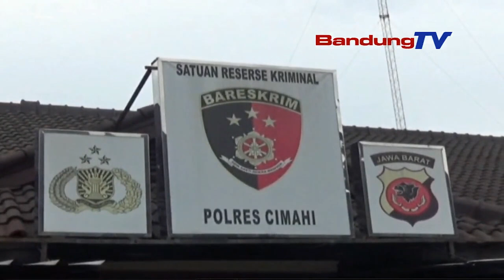SADIS BURUH KONVEKSI ALAMI LUKA BACOK OLEH OTK HINGGA KAKINYA NYARIS PUTUS